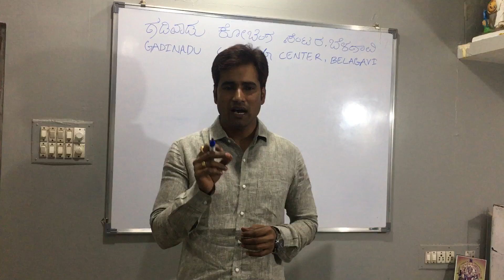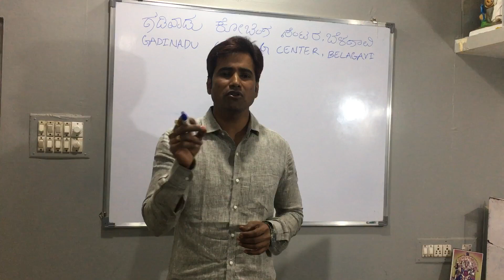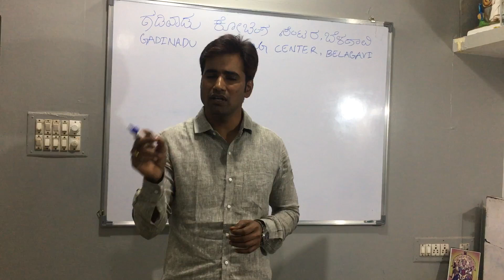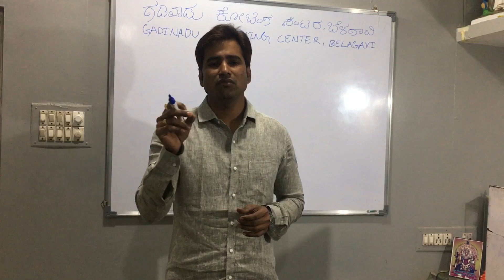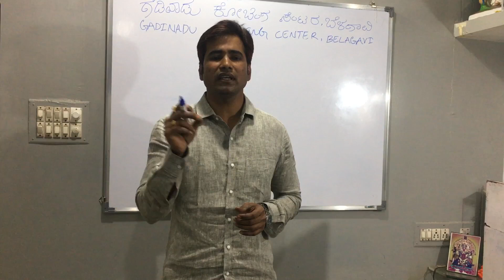Introduction to History and wars gadinadu Coaching Belgavi like Madi SHEAR madi